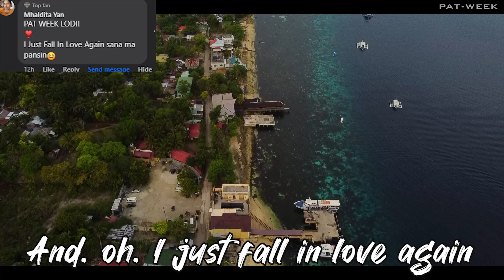I Just Fall In Love Again cover